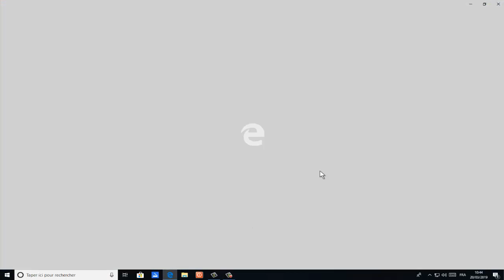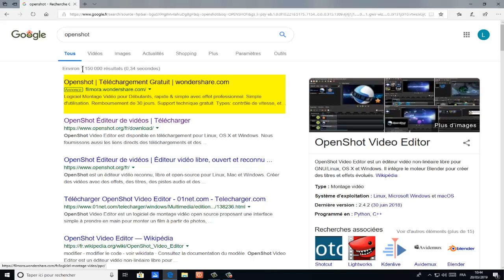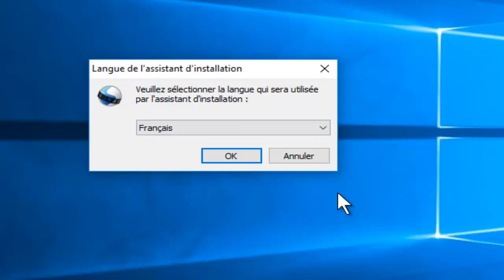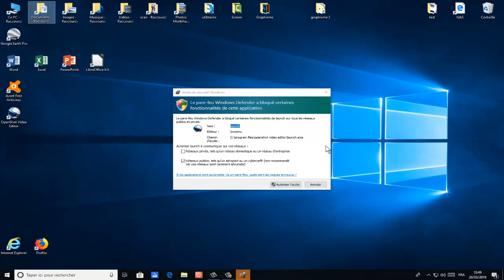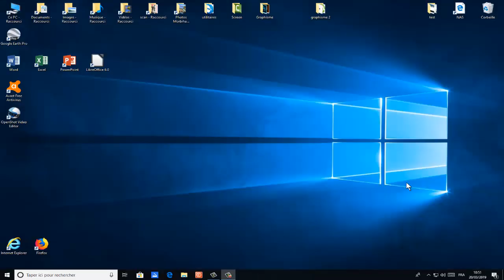Comment installer le logiciel de Montage vidéo Open Shot ?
Dans cette vidéo, nous allons apprendre à installer le logiciel de montage vidéo Open Shot.